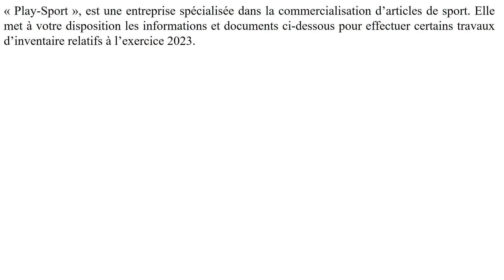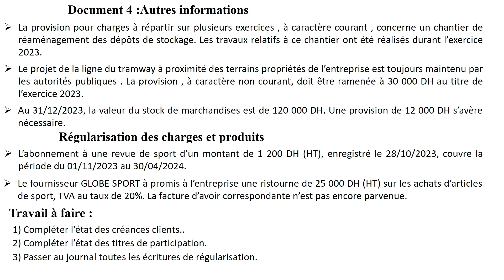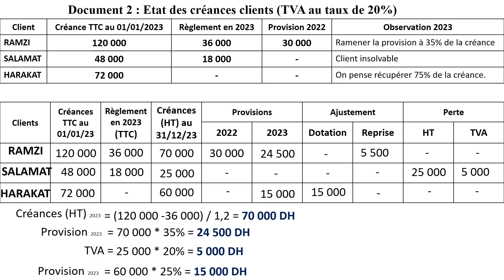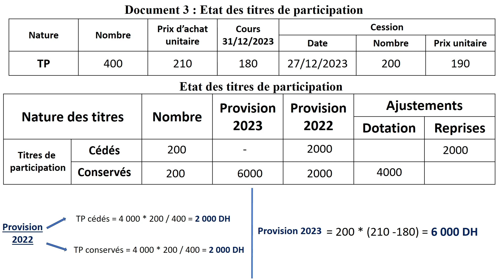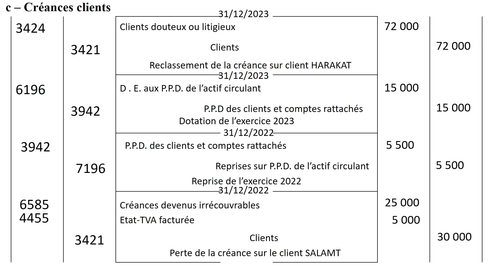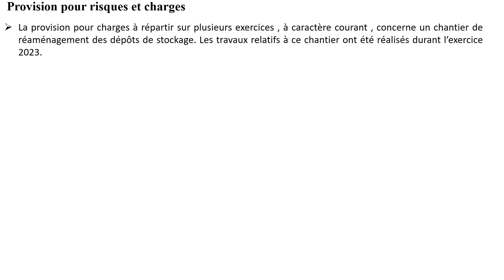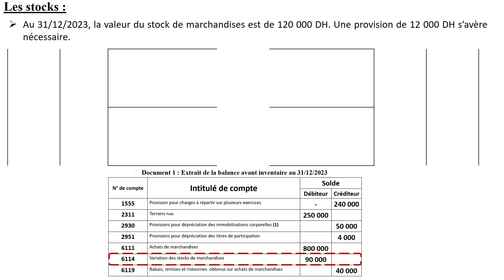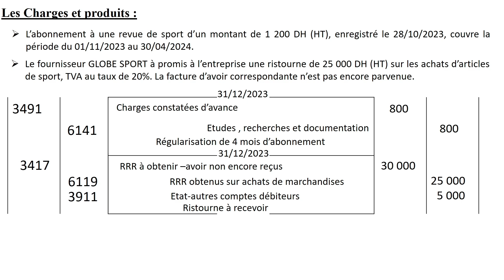Exercice 6 sur les provisions et régularisation des comptes de produits et charges